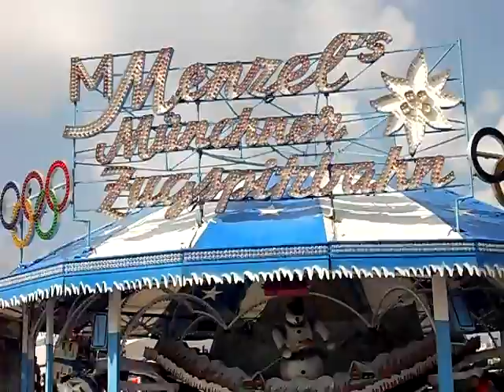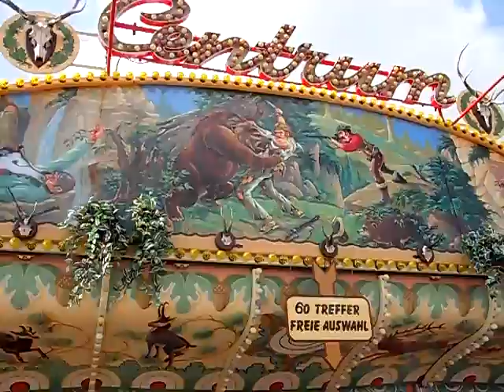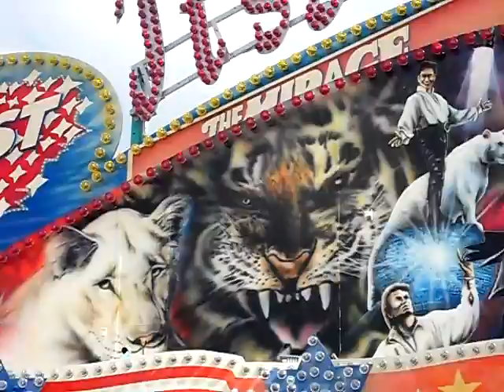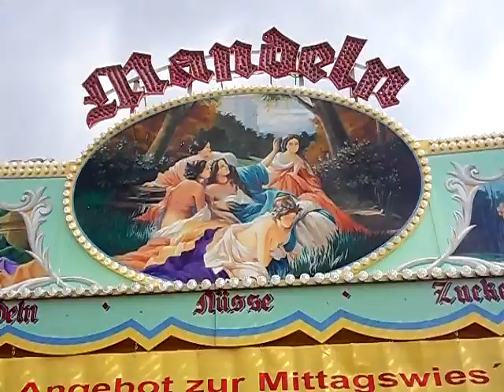Munich Oktoberfest a